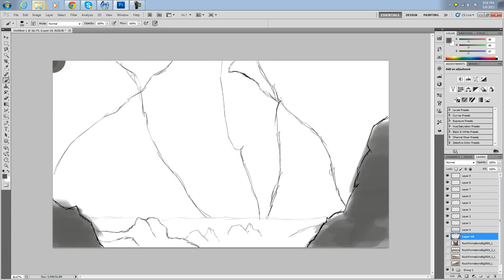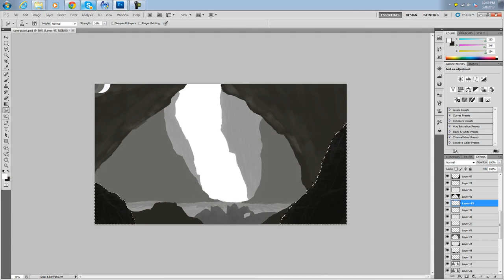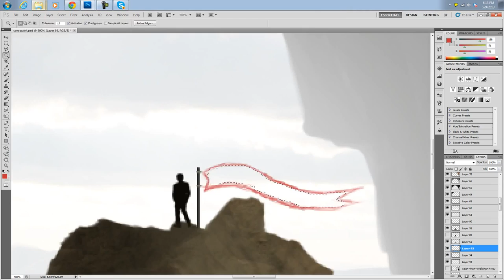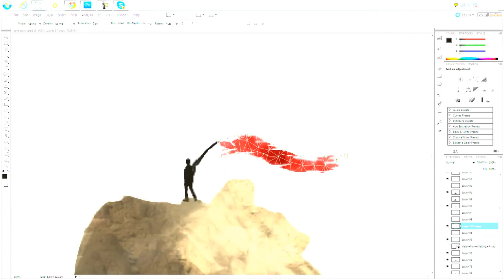Empiricism - Speed painting ( Photoshop CS5 ) | CreativeStation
This video is made by: EnclaveDesigns

Artist: Two Steps from Hell
Title: Fire Nation
Album: Two Steps From Hell - Power of Darkness / Invincible

RU:
Это видео создано: EnclaveDesigns